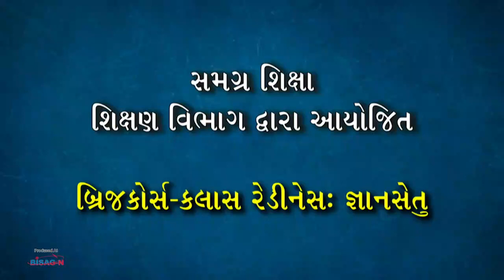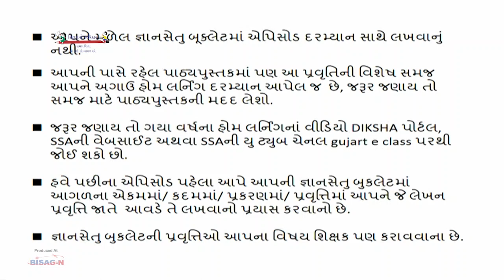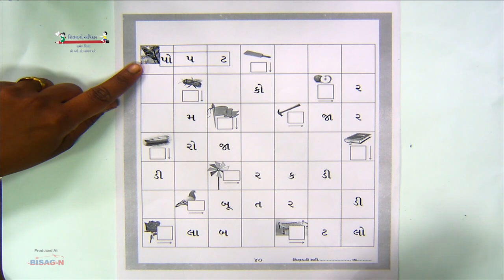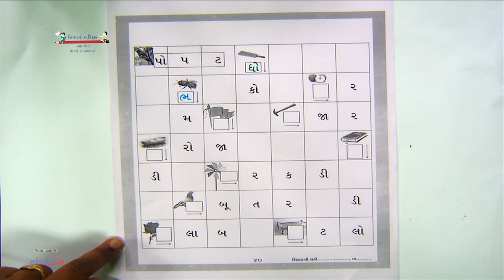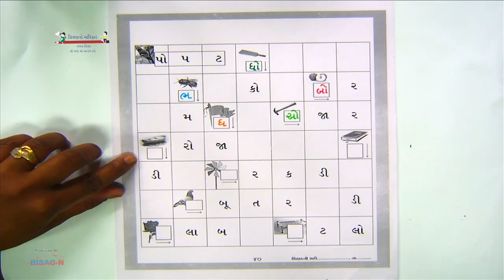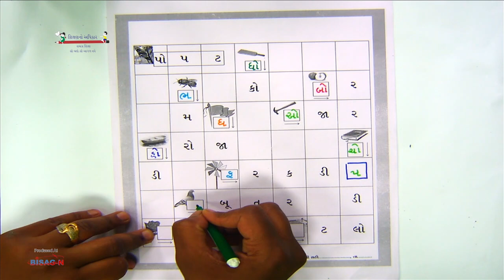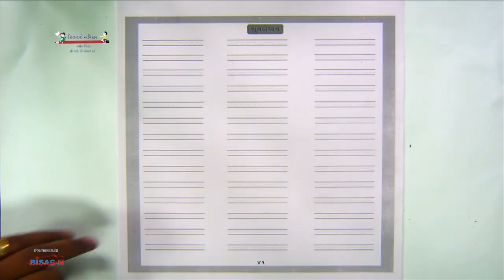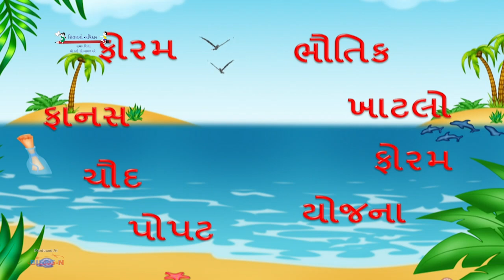STD-2 | Gujarati | Page-40 to 42 | Sankhariya Mauliben D. | 06-07-2021